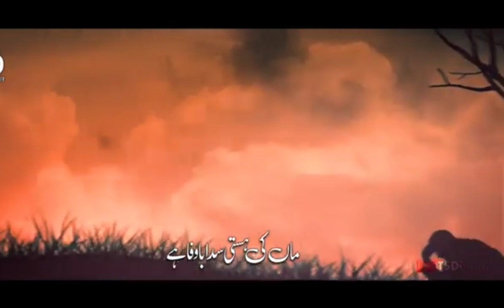Emotional Nasheed | Meri Piyari Maa | Teri Jesi Milegi Kaha | Tayyab Rahimi | Hassan Madin Official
Meri Piyari Maa"

Vocalist: Tayyab Rahimi
Poet: Taiyyab Rahimi
Audio: TSD
Video: Muhib Ullah
Production: TSD Records

meri piyari maa tujh ko dhundoon kahan main
maa to maa hai
jb tu paida hua
Meri pyari maa
Atiq ur rehman naat
manzil talash kar
kabhi mayuos mat hona
islamic nasheed
mout ko yad kar
Mujh ko bagh e madina dikhady